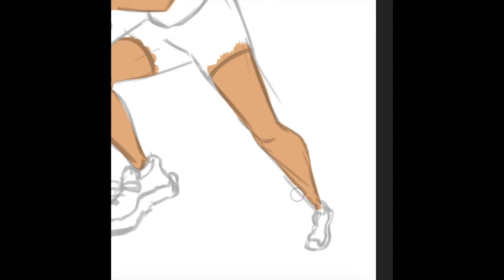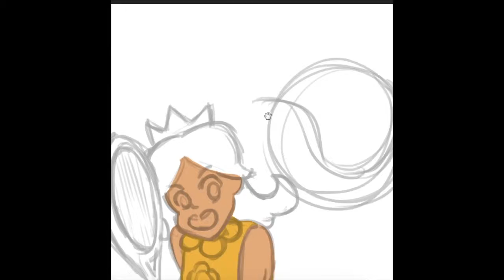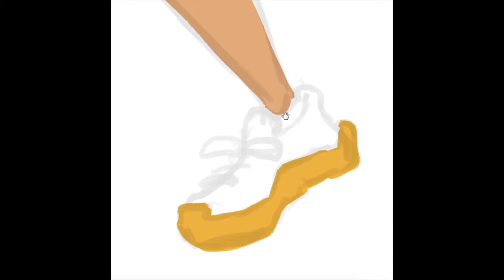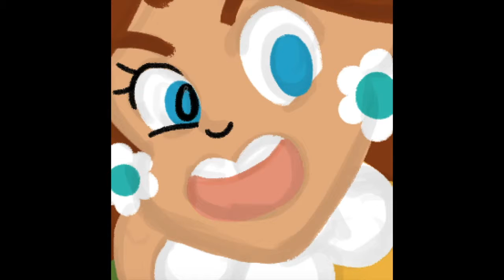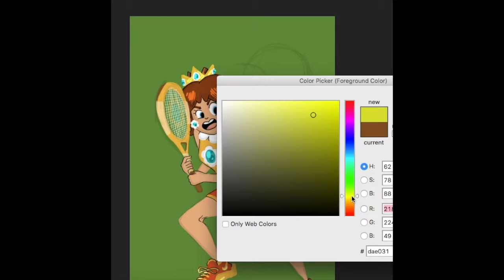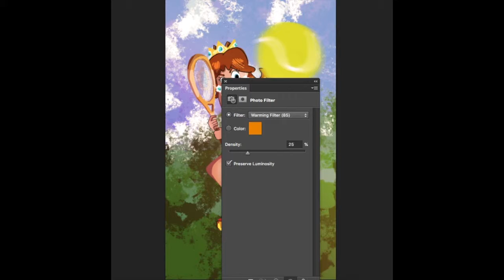Daisy Court | Alla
A little digital painting of Daisy hitting it up at the tennis court!